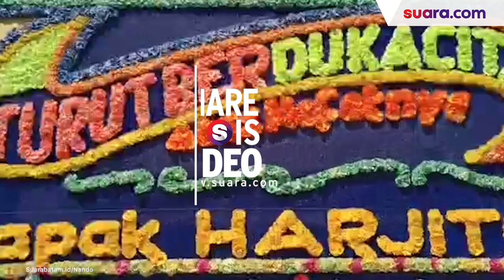Harjito Meninggal Usai Terima Dua Kali Vaksin Sinovac Hampir Bersamaan, Panitia Bungkam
Asosiasi Pengusaha Indonesia (Apindo) Kepri angkat bicara usai Hartijo (49) warga Perumahan Bapede, Batam Center yang meninggal dunia diduga diduga menerima dua dosis vaksin Sinovac secara bersamaan pada Minggu (11/7/2021) lalu.

Berkaitan dengan ini, Ketua Apindo Kepri, Cahya membenarkan bahwa pada hari yang dimaksud Hartijo menerima vaksin Covid-19 dua kali.